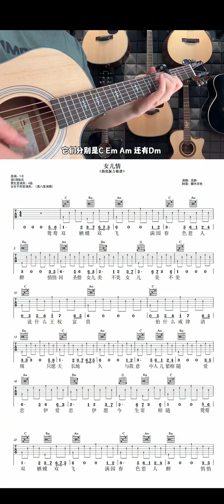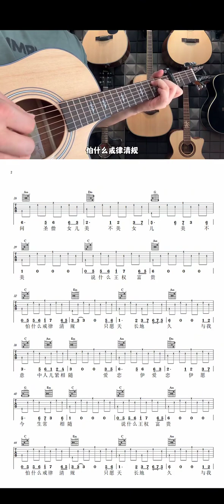吉他弹唱《女儿情》，西游记插曲女儿情吉他谱，吉他教学，吉他课程